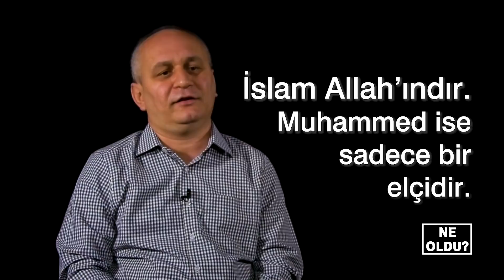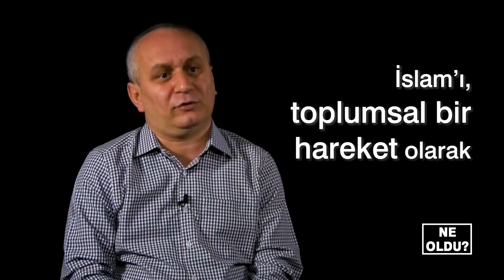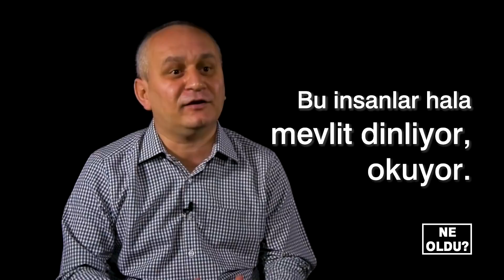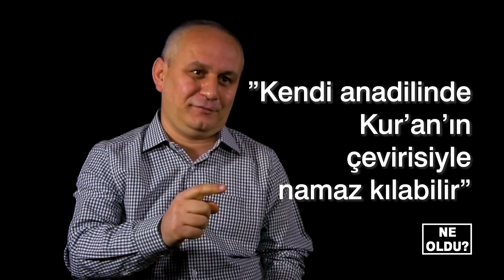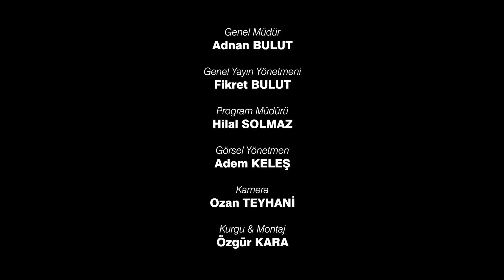Türkçe ibadet tartışması... Neden ve Nasıl? | Serdar Akinan - Cemil Kılıç | Ne Oldu?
Serdar Akinan'ın Hazırlayıp Sunduğu "Ne Oldu?" Programına Bu Hafta İlahiyatçı-Yazar Cemil Kılıç Konuk Oldu.